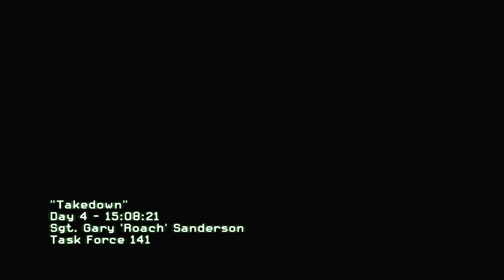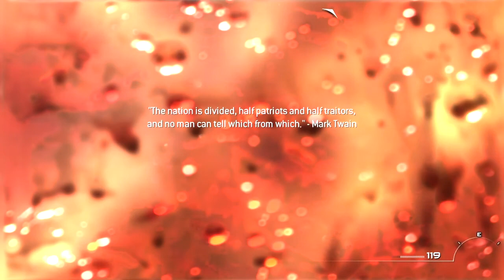HD - Call of Duty Modern Warfare 2 - Part 4 - (18+)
This Video is an Age : 18 rating: This rating is suitable only for persons 18 years of age and older. Possible or Likely vulgar language (spoken and/or used in song lyrics) sexual language, explicit references to gambling and references to illegal drugs: Viewers Discretion is Advised.

This Video Game is a Age : PEGI : 18 rating: This rating is suitable only for persons 18 years of age and older, and is similar to the ESRB's Adults Only and Mature (high end) ratings and BBFC's 15 (high end) or 18 rating. Possible or Likely Graphic violence, strong sexual content, explicit references to gambling, references to illegal drugs, Discrimination of (race/ethnicity/gender) and vulgar language (spoken and/or used in song lyrics) are permitted

All Games, Hardware and Content in this Video, Although Originally Created by Reparable Legal Companies have been Legal Purchased from a Legal Retailer for Myself. This Video has not in Anyway been created to Earn Money or to Promote any form of Merchandise.

I record MY ENTIRE PC Games with FRAPS which is a legitimate Legal copy which I Purchased.